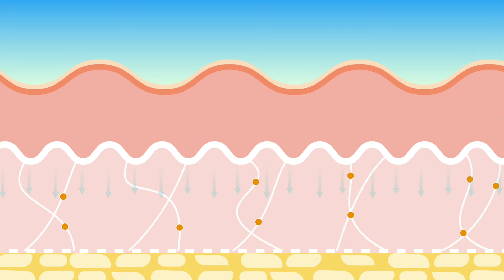Hello मेरी स्किन के लिए क्या है Retinol ya Retinoid/आप बताओ /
Hello मेरी स्किन के लिए क्या है Retinol ya Retinoid/आप भी बताओ मुझे/

Hello Friends 😀👋
Aaj ki video me hum Jane Retinol, Retinoid or Retin A me difference or use ka sahi tarika.

Highlights ⭐⭐⭐
What does retinol a serum do?
रेटिनॉल सीरम क्या करता है?
रेटिनॉल या रेटिनोइड बेहतर है?
retinol or retinoid better for wrinkles?
Can retinol remove wrinkles?
रेटिनॉल या रेटिनोइड झुर्रियों के लिए बेहतर है?
Which retinoid is best for aging?